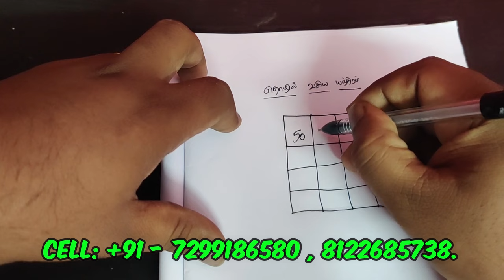21 நாளில் விரும்பியவரை வசியம் செய்யும் யந்திரம் - SPIRITUAL SECRETS